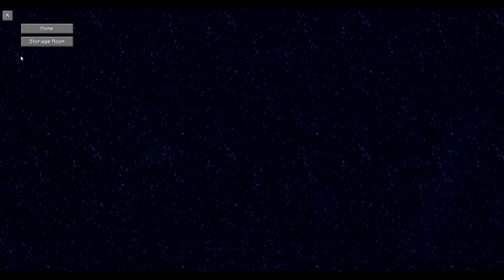VILLAGER CHICKEN JOCKEY - Minecraft Tornado Survival - S1E44 - (Localized Weather Mod)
Productive Episode!

Tornado Server IP: ResistanceMC.mc-srv.com